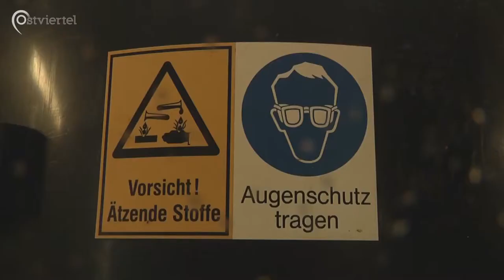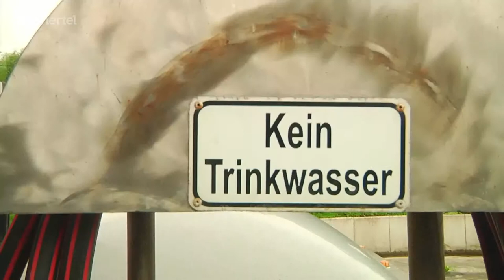Klärschlamm in der Landwirtschaft? | Ostviertel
Seit Tausenden von Jahren düngen Landwirte ihre Felder mit Ausscheidungen ihres Viehs. Der Einsatz menschlicher Abwässer ist aber nicht nur aus moralischen, sondern auch aus hygienischen und pragmatischen Gründen höchst umstritten. In unserem Beitrag aus dem Jahr 2016 gingen wir den damit verbundenen Fragen nach.

Ein Beitrag von Pascal Renka